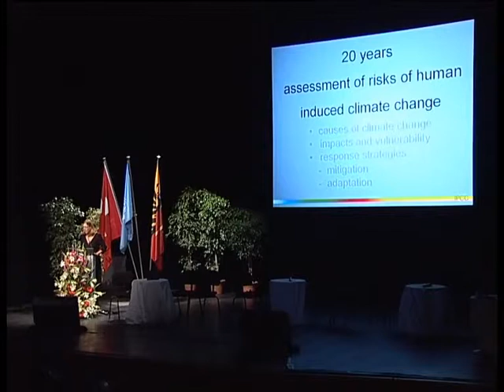Welcome by Renate Christ